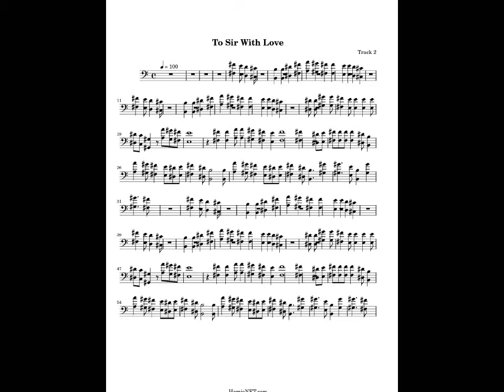To Sir With Love ∞✰∞ LuLu'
L∞♥☼˚*•.¸O¸.•∞✰∞•.¸V¸.•*˚☼♥∞E

To Sir, with Love is a 1967 British drama film starring Sidney Poitier that deals with social and racial issues in an inner city school. James Clavell both directed and wrote the film's screenplay, based on the semi-autobiographical novel To Sir, With Love by E. R. Braithwaite.
The film's title song "To Sir With Love", sung by Lulu, reached number one on the U.S. pop charts, and ultimately was Billboard magazine's No. 1 pop single for the year, 1967. The movie ranked number 27 on Entertainment Weekly's list of the 50 Best High School Movies